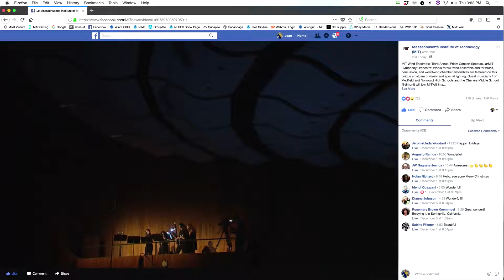See, hear the performing arts at MIT